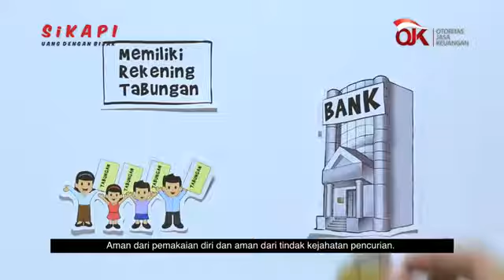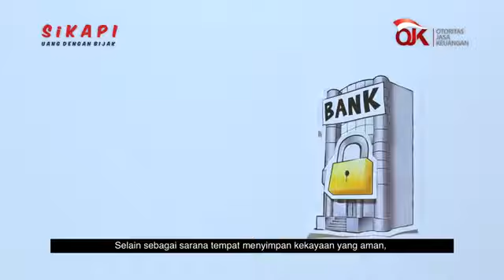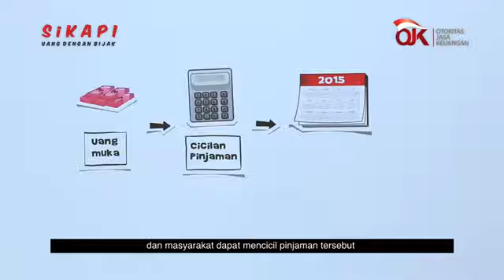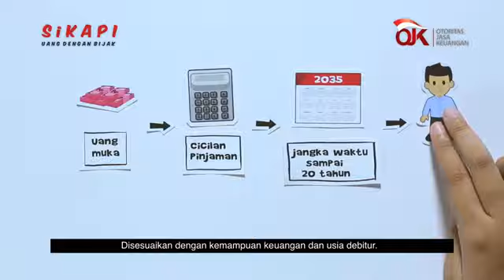Video lembaga keuangan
STKIP PANGERAN DHARMA KUSUMA INDRMAYU